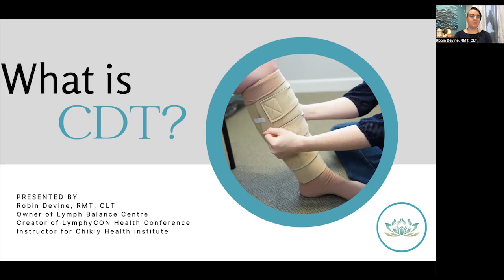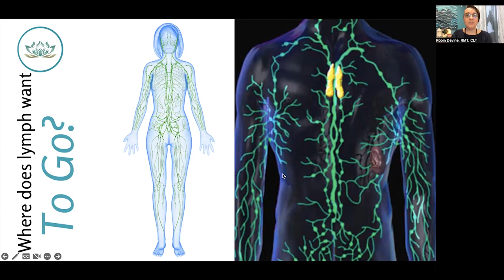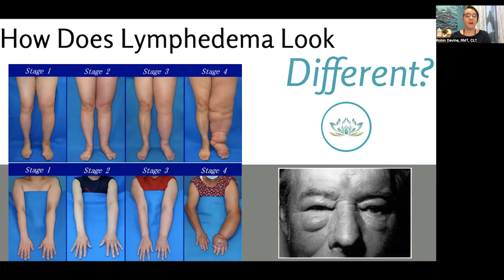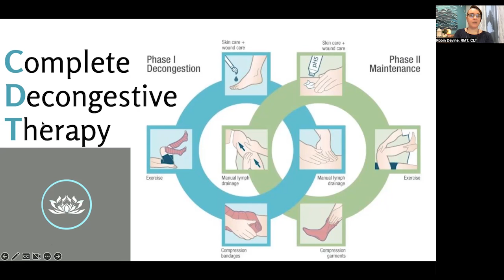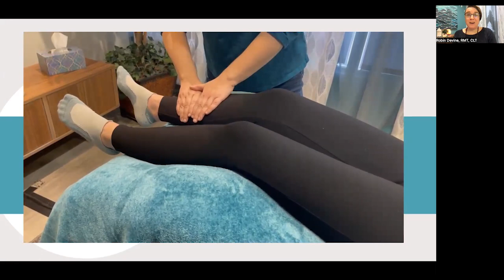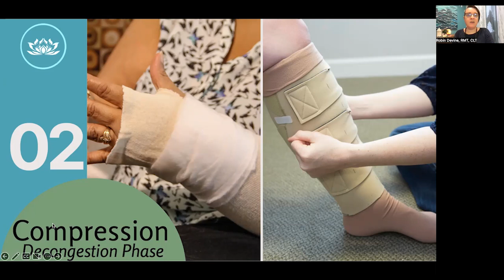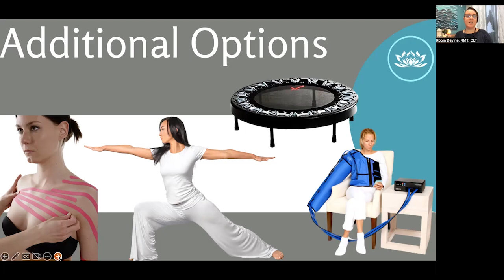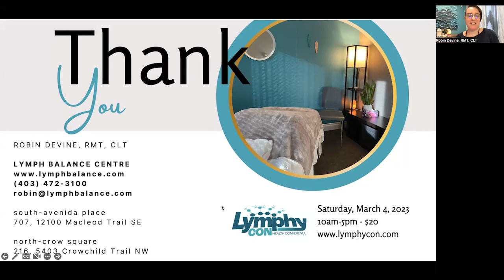ALA Lymphedema Night speaker Robin Devine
Lymphedema Night with Robin Devine - CDT